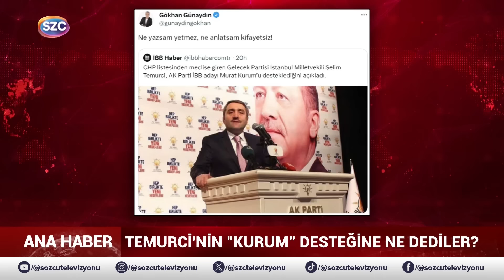Fatih Portakal Selim Temurci'yi Topa Tuttu! 'AKP'ye Yeşil Işık Yakmaya Hazırlanıyorsunuz'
Digiturk: 60
D-smart: 93
Turkcell TV Plus: 69
Tivibu: 69
Türksat Kablo TV: 76